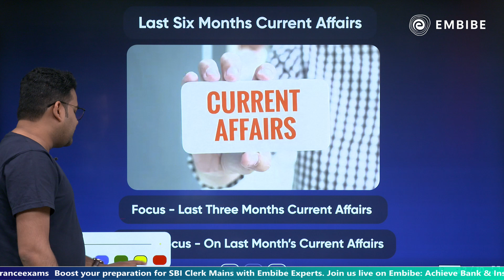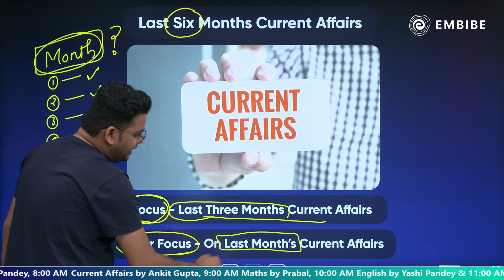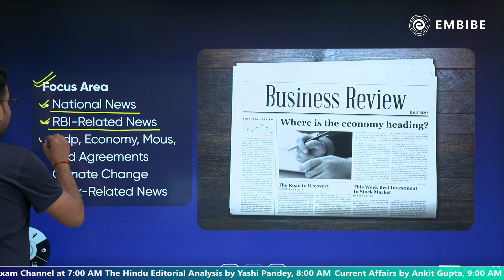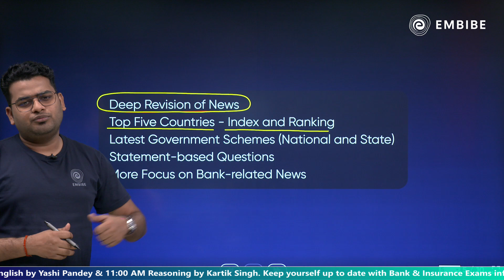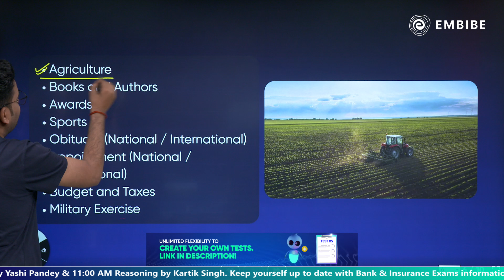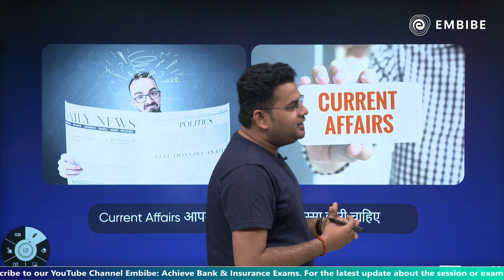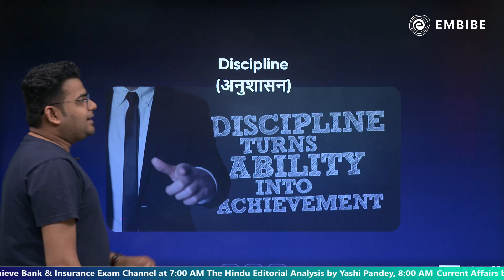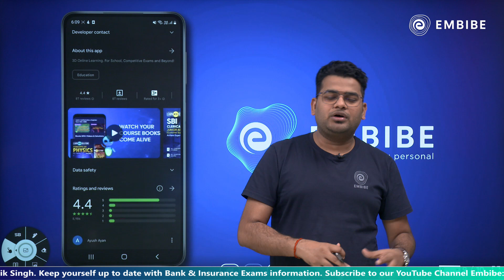SBI Clerk Mains 2022-23 | Exam से कितने महीने पहले तक के Current Affairs है Important? | Embibe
Embibe brings a video on "SBI Clerk Mains 2022-23 | Exam से कितने महीने पहले तक के Current Affairs है Important?" on Bank & Insurance YT Channel. In this session, Ankit Sir will discuss important current affairs for for the SBI Clerk Mains exam 2022-23.

This session will help you to achieve a high score in SBI Clerk Mains exam 2022-23.

00:00 Introduction to Embibe
1:45 Last Six Months Current Affairs
4:40 Focus area
5:40 Embibe class schedule
6:15 Deep Revision
6:40 Top Five Countries - Index and Ranking
7:20 Latest Government Schemes (National and State)
7:45 Statement-based Questions
8:05 More Focus on Bank-related News
8:15 Important Topics - Agriculture, Books and Authors, Awards, Sports Obituary (National/ International), Appointment (National/ International), Budget and Taxes Military Exercise
9:25 Current affairs should be part of your daily life
12:10 Discipline
13:45 Embibe and Its Effects